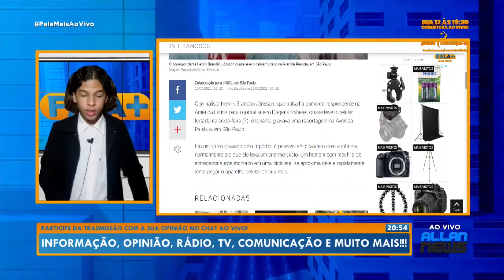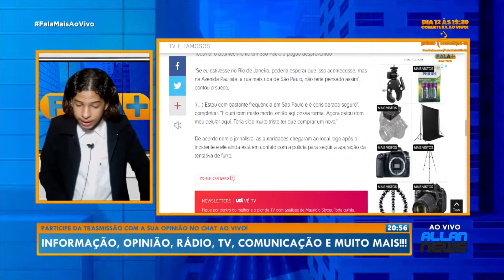Jornalista sueco sofre tentativa de furto durante gravação na Av Paulista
Fala Mais - Interação, Informação, opinião e credibilidade é aqui.